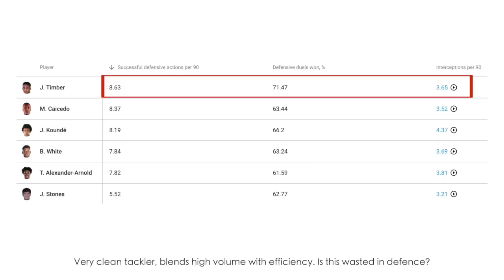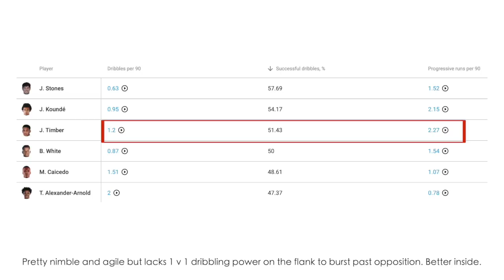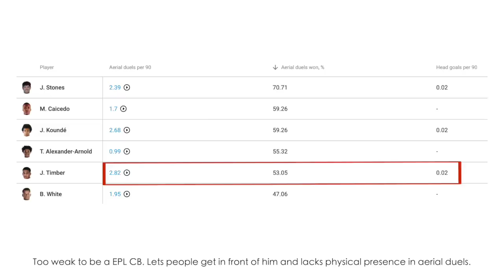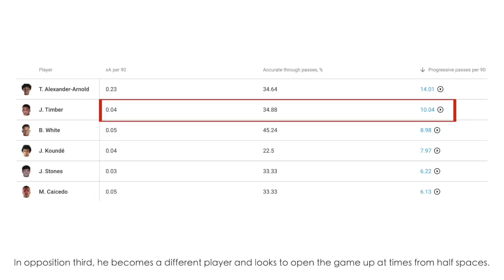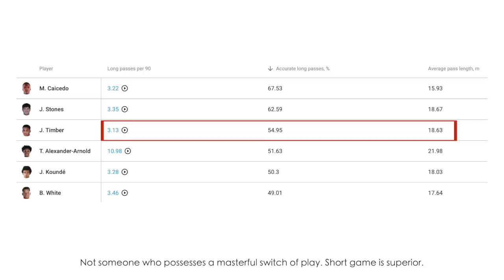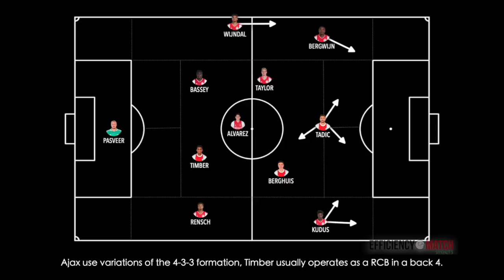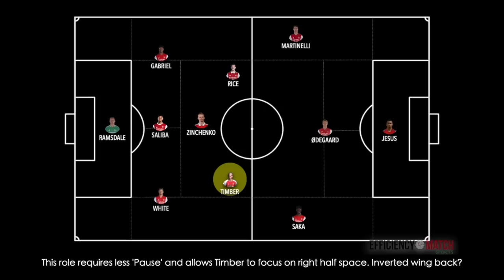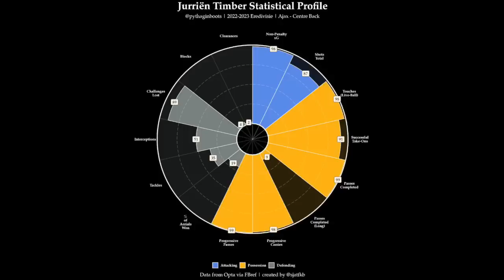How GOOD is Jurrien Timber ● Tactical Analysis | Skills (HD)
In-depth tactical analysis of Arsenal’s new signing Jurrien Timber. A stalwart at Ajax but does he have the physicality to be a defender in the EPL? If not what are his key tactical attributes and more importantly... just how good is he?

 0:00 Intro
 0:17: Ball-Winning
 1:21: Positional
 2:20 Dribbling
 3:24 Crossing
 4:18 Heading
 5:26 Possession
 6:38 Creativity
 7:58 Long Pass
 8:58 Goal Threat
 10:13 Tactical Talkboard - Ajax, Arsenal
 13:40 Conclusion (Overall Player Rating)

KLIPDRAW LINKS

🖌 Want to add impactful drawings and graphics to highlight your own videos? Do it with the KlipDraw telestration software that we use!